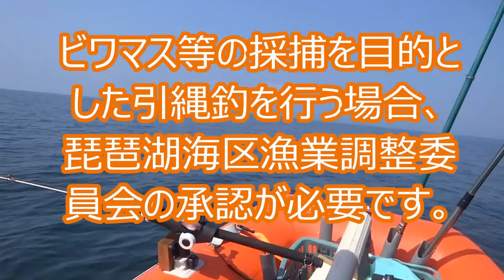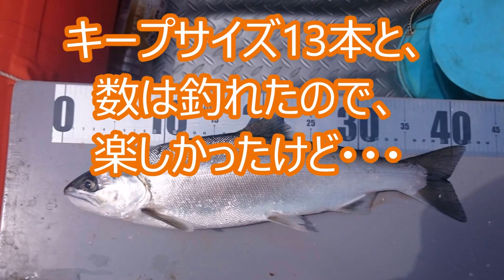ビワマス釣り２０１５年８月８日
今期４回目のビワマスレイクトローリング。サイズはともかく、数だけはそこそこ釣れてくれました。